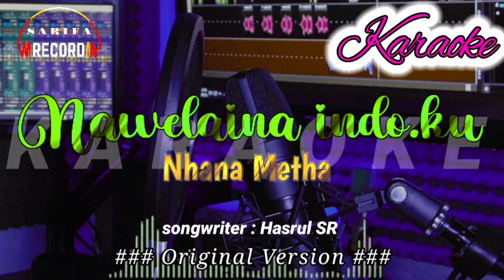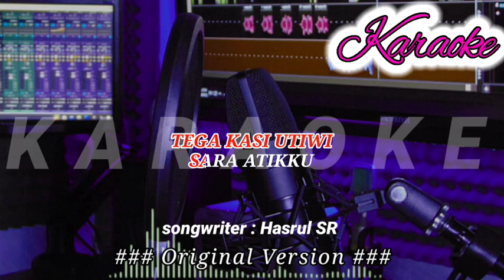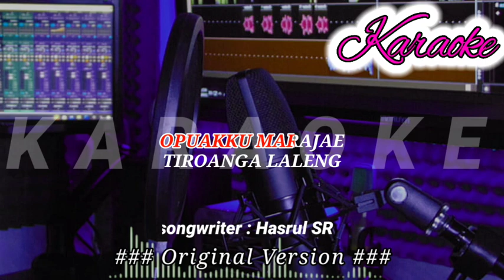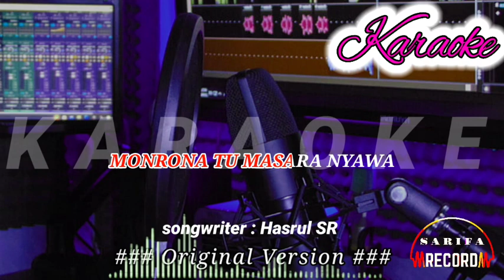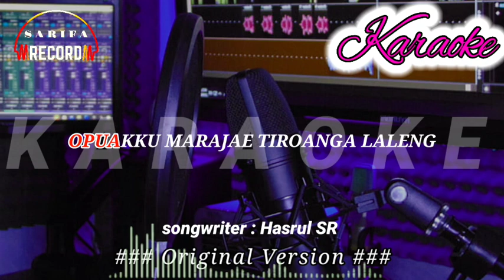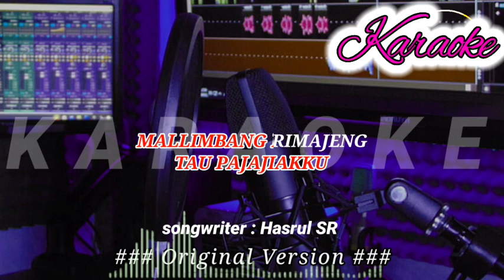Nawelaina indo'ku KARAOKE ' Nana metha' cipta Hasrul SR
lagu Bugis karaoke original version slow rock tanpa vokal yang berjudul nawelaina indo'ku di populerkan Nana Metha Kualitas Audio HD